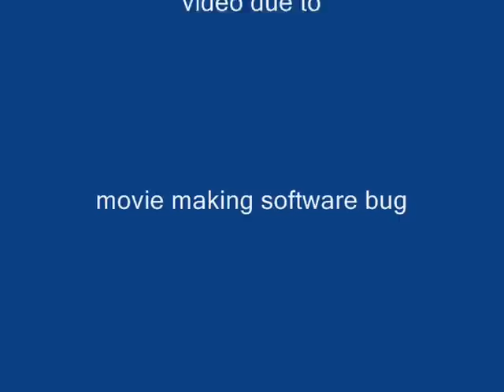2008 Beijing Olympic Torch Relay in Canberra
I would like to share my experience with my friends and family members as well as anyone interested.